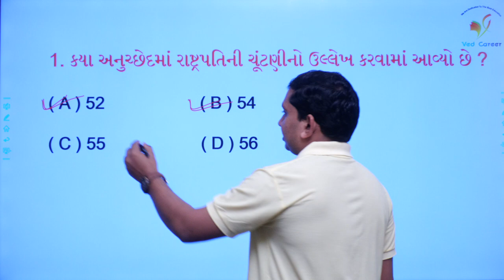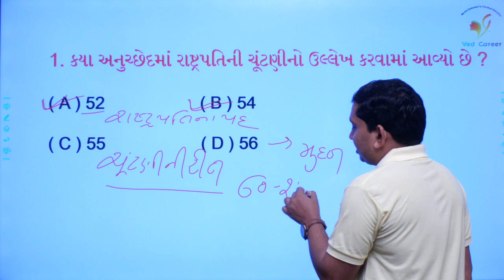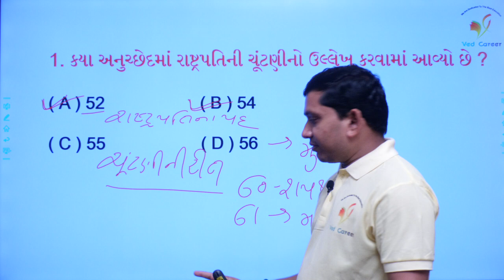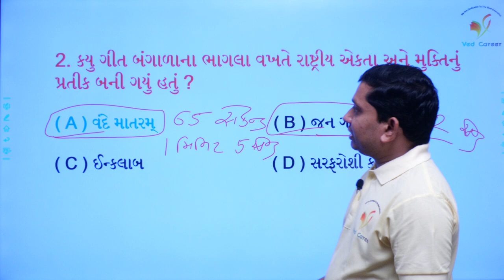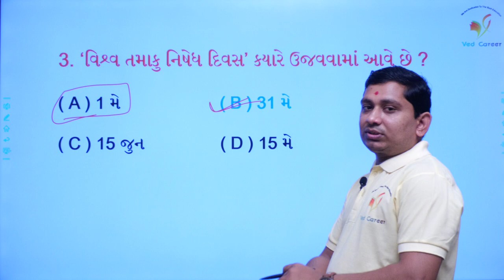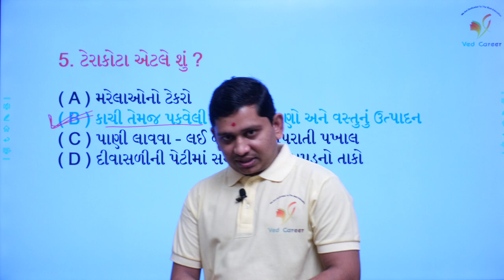Daily 5 Questions | ભારતના રાષ્ટ્રપતિઓ | સિંધુ ખીણની સભ્યતા | VED CAREER | ભાગ - 39 | Paresh Sir